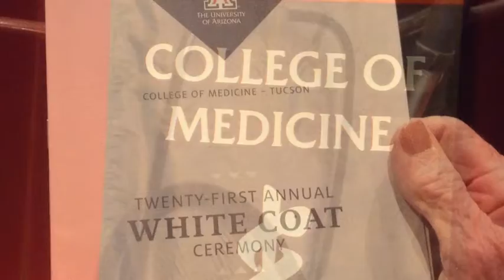My Movie 8